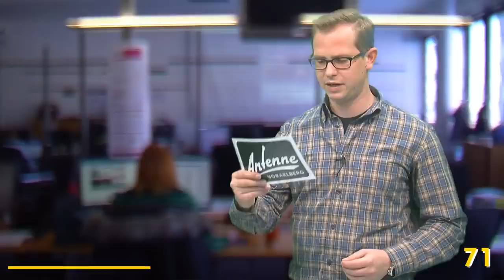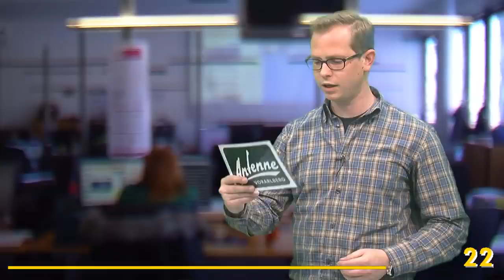Vorarlberg in 100 Sekunden: 28.05.2014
Vorarlbergs kompaktester Nachrichtenüberblick am Mittag präsentiert von VOL.AT und Antenne Vorarlberg.

Die Themen heute, 28. Mai 2014:
- Kellerbrand in Götzis
- Keine Neos-Online-Vorwahl in Vorarlberg
- Alkverbot auf Kornmarktplatz
- Yvonne Meusburger und Tamira Paszek beim French Open